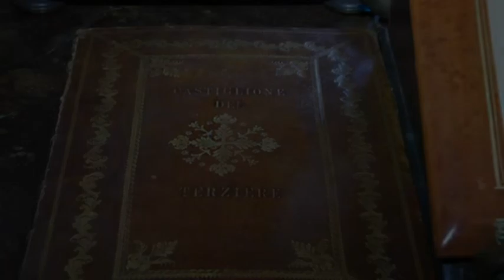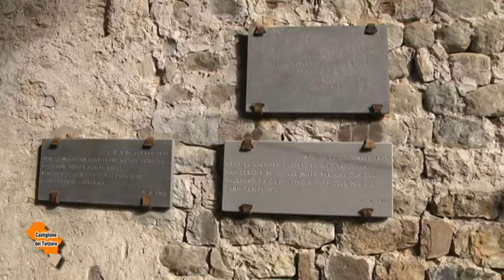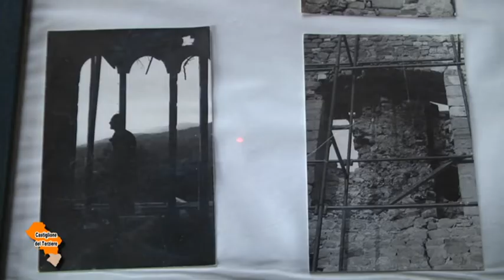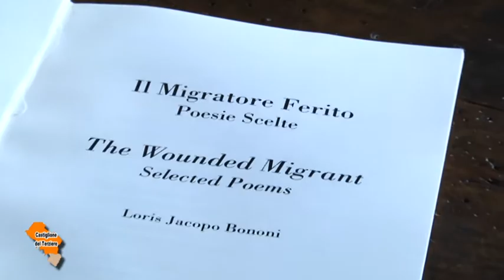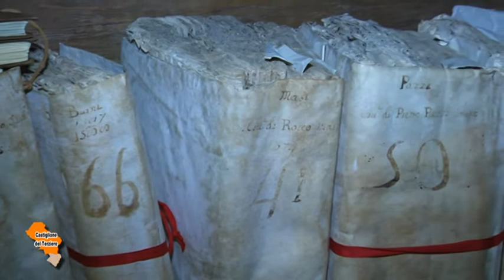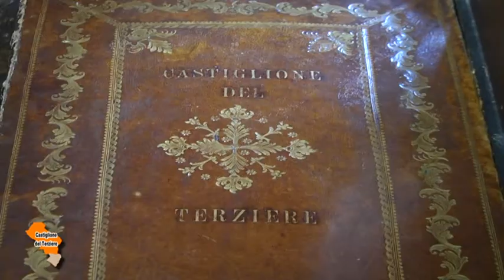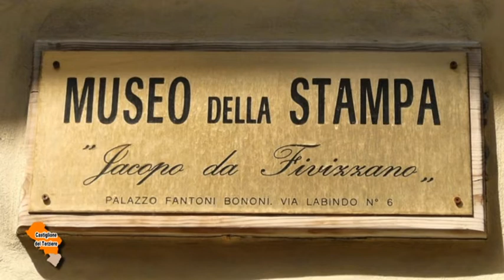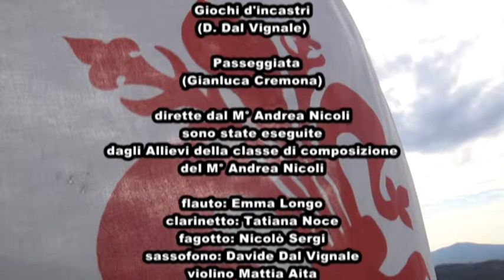Quattro passi tra i borghi della Lunigiana: Castiglione del Terziere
In questa puntata Maria Cristina Sabatini in compagnia della Signora Raffaella Paoletti,proprietaria del castello di Castiglione del Terziere, ci farà conoscere il borgo e il castello.